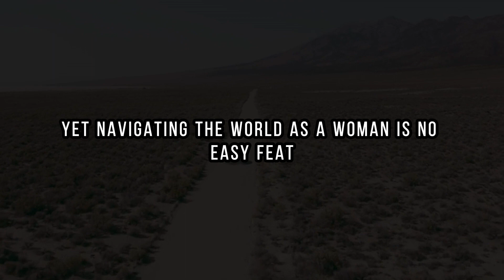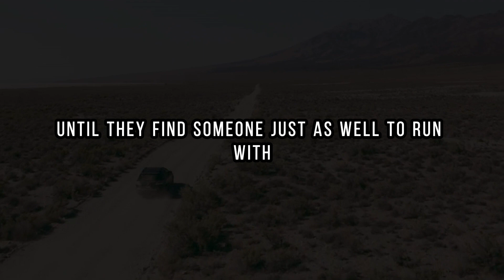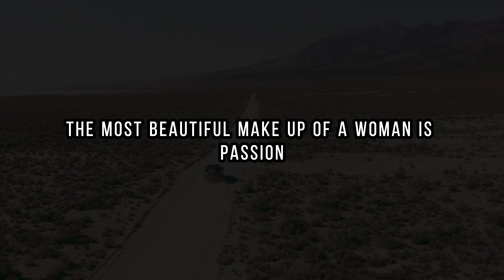Insights and Reflections: Inspirational Quotes to Illuminate Your Path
Journey inward with these inspirational quotes as your guiding stars. Gain valuable insights and deepen your self-awareness through reflection. Let these words of wisdom accompany you on your quest for personal growth and enlightenment. Discover the power of introspection, embrace your journey, and illuminate your path towards a brighter tomorrow.